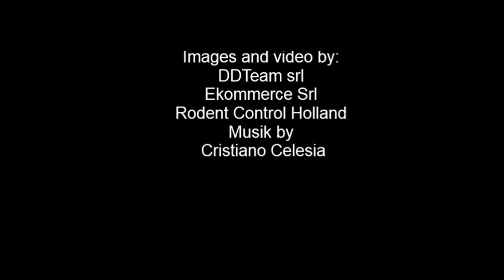Ekomille:eco friendly system for rodent control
Ekomille is an eco friendly, modern, highly effective system for rodent control. The device enables the continuous captures of rats and mice ensuring hygiene and safety. The traditional means of deratization are very noxious for human health because of the poisons used in baits and because of the severe infections caused by carcasses when scattered in the environment. Ekomille solves completely the problem trough the only use of natural feed. Moreover the device withholds the carcasses. Proper to each kind of environment, Ekomille can be used in both internal or external areas. It ensures respect of the HACCP regulations and is ideal for the food industry.